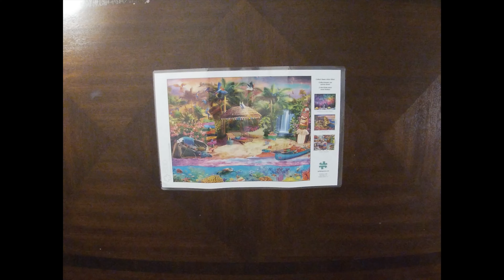Tropical Island Holiday - 1,500 Piece Timelapse Jigsaw Puzzle - Relaxing/Satisfying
This 1,500 piece puzzle was such a fun challenge!! It made me excited for for summer trips to the beach. I hope you enjoy watching.

Brand: Buffalo
Size: 1500 piece
Price: $19
Where to buy

DISCOUNT!! This video might look a little different with no puzzle box in it. But I’m so excited to share a new puzzle subscription I came across!!

Missing Piece Puzzle Exchange is a Denver, CO located business. They offer one time rentals, rental puzzle packs, rental subscriptions, and buying puzzles outright - as well as buying puzzles from you! The main reason I was so excited to subscribe to Erin's rental subscriptions is the decreased cost for me, less waste in the puzzle industry, and convenience of return shipping included!

Another HUGE bonus was getting to choose your own puzzles and brands! I have seen other subscriptions services like this but they send you random puzzles and who wants to do a puzzle you've done already?

Subscriptions cost from $20-50 a month and allow you to take out multiple puzzles at a time!

I pay for my subscription to Missing Piece monthly and genuinely love the subscriptions they offer and the quality of their business and want to help promote Erin's eco-friendly and budget friendly puzzling business!